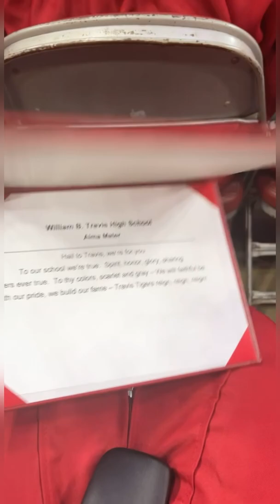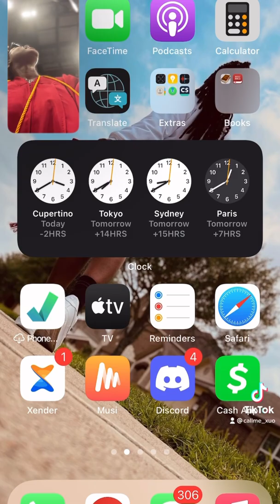MY FIRST VLOG😬🥺…. GRADUATING🤗🥳(William B Travis High School)